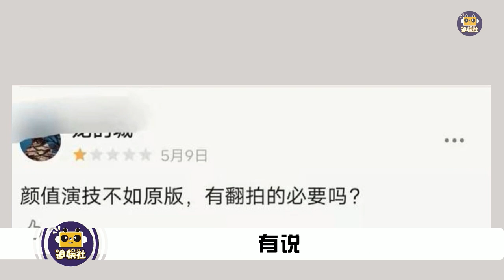有翻拍的必要嗎？ 《我親愛的“小潔癖”》男女主人設遭群嘲，只有一人討喜。【追娱社】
以輕鬆的方式將剧里剧外，演員、角色、劇情、製作等等有趣幕後故事分享給大家。